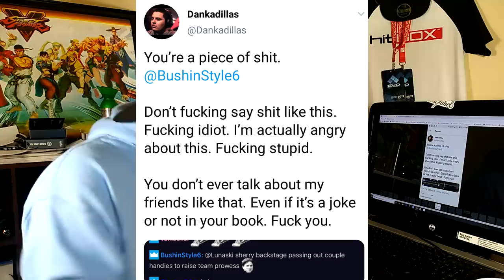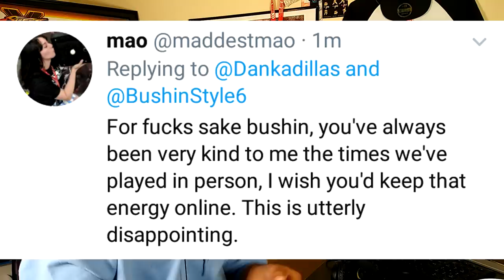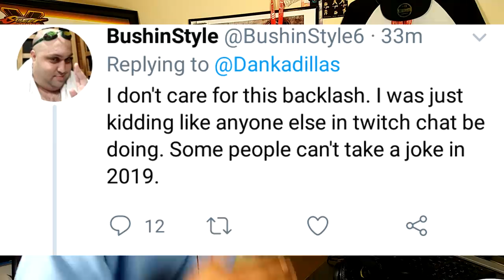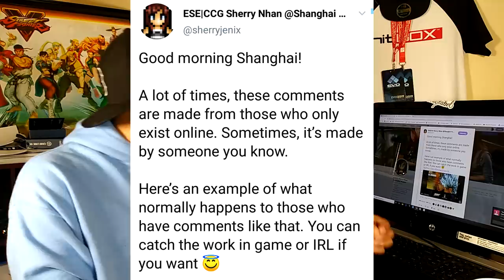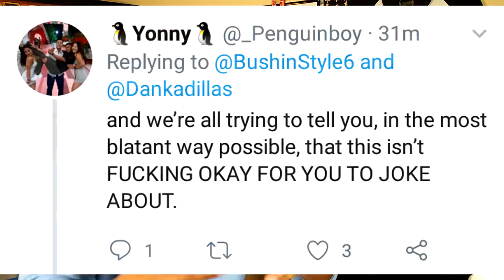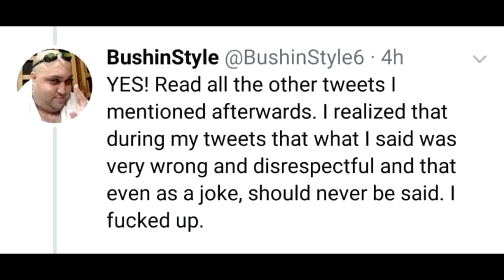When FGC Trolling goes WRONG! Sherry Jenix Shots FIRED! Button Check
When FGC Trolling goes WRONG! Sherry Jenix Shots FIRED!
Button Check

*Yesterdays Video*
The FGC and Smash Community React to Terry Bogard! The Good Bad and the UGLY -

Also be sure to check out Buuda for all your Video Music Needs-

PEACE!